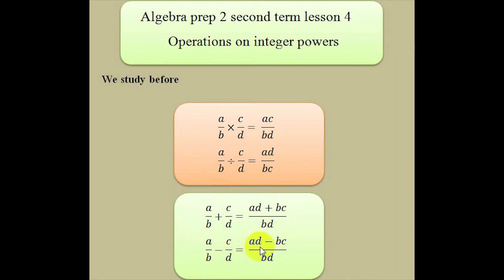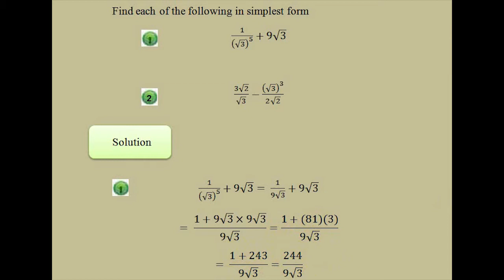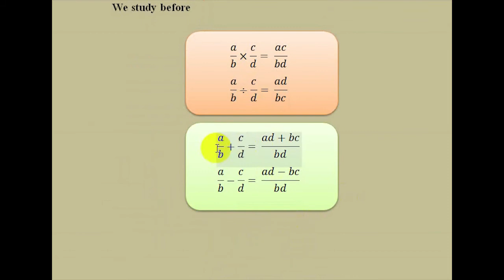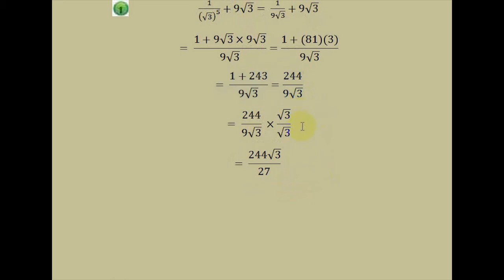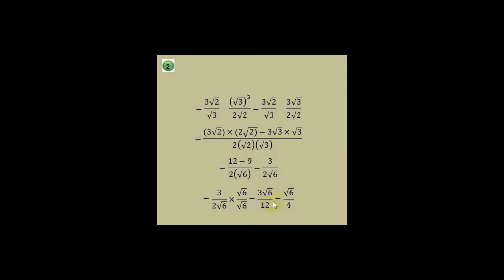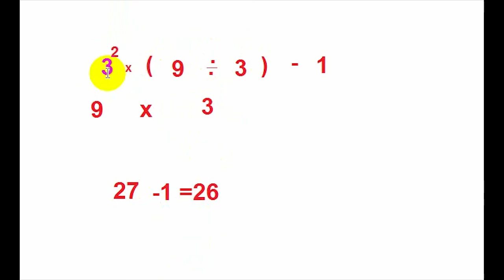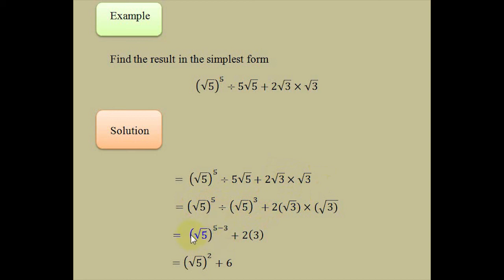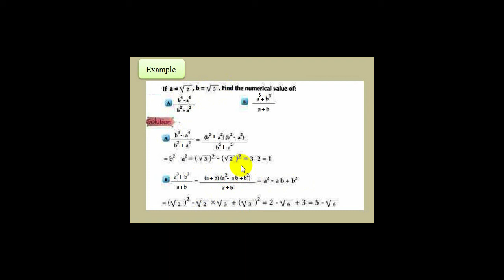algebra prep 2 second term unit 2 4- operations on integer powers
درس ماث ثانية اعدادى الترم الثاني وحدة 2  4-العمليات الحسابية على القوي الصحيحة